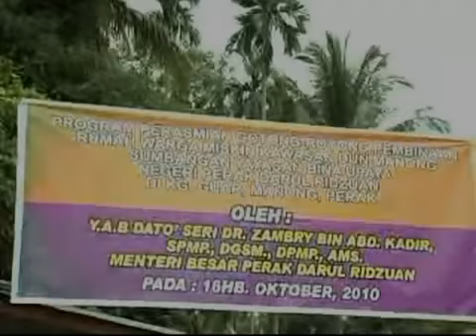Amalan Syirik MB Perak di khalayak ramai - Zambry Kadir